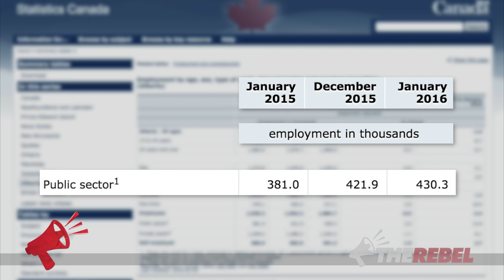Alberta NDP: Notley's record-breaking public sector hiring spree continues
Ezra Levant of TheRebel.media talks about the Alberta NDP's budget, which he calls a wealth transfer from the private sector to the public sector. Evidence includes Premier Notley's ongoing hiring spree, with plans to add 3260 new government workers. MORE